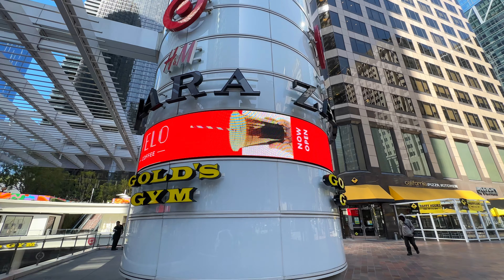"Exploring the Heart of Los Angeles: Downtown Adventure" [4K] Walking Tour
Welcome to the vibrant streets of downtown Los Angeles! Join us on a visual journey through the bustling city center, where towering skyscrapers meet historic landmarks and a melting pot of culture thrives. From the iconic architecture of the Walt Disney Concert Hall to the lively atmosphere of Grand Central Market, this video captures the essence of urban life in LA. Discover hidden gems, trendy hotspots, and the beating heart of the city in this immersive downtown LA experience. Get ready to explore and be inspired by the energy and diversity that make this neighborhood truly unique.